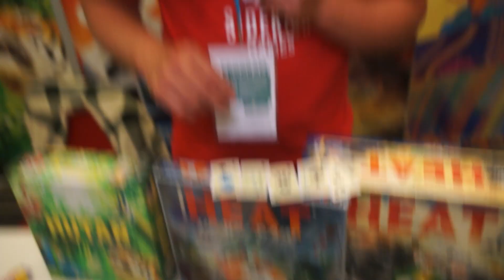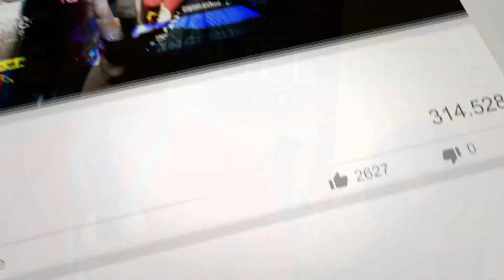Hutan - Preview by Asger Harding Granerud (English)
The creator of Hutan, Asger Harding Granerud, previews his upcoming game during the Asmodee Nordic Retailer Day 2024 in Copenhagen.

Spelkult - Dataspel | Brädspel | Figurspel | Lajv | Rollspel
Vi slår ett tärningsslag för spelkulturen!